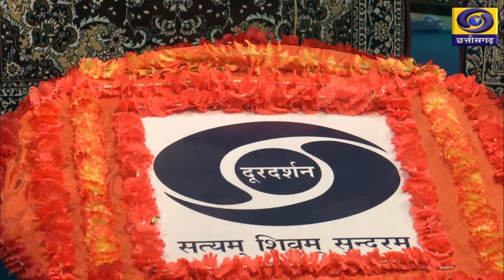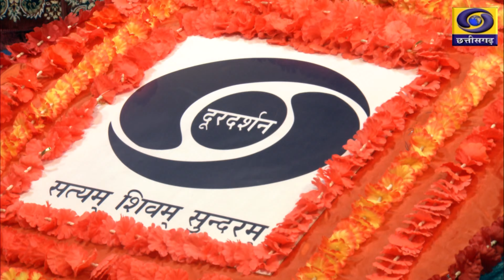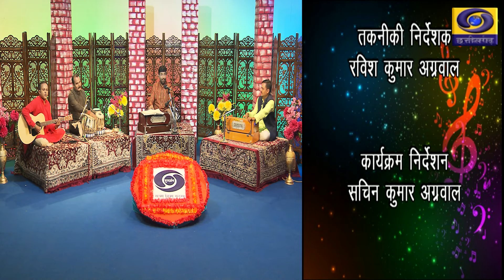सुगम संगीत - गज़ल, कलाकार - मनोज वर्मा व साथी , प्रस्तुतकर्ता - सचिन कुमार अग्रवाल